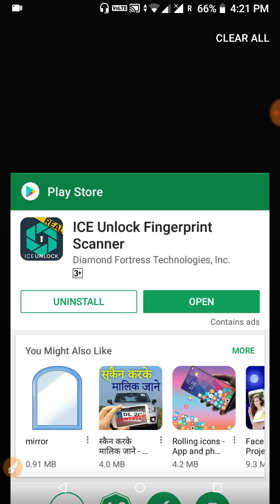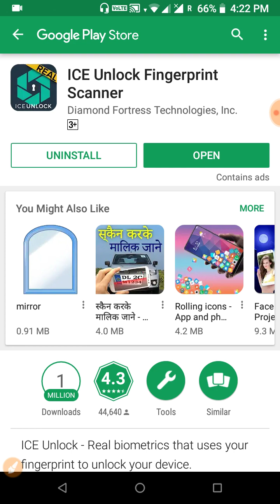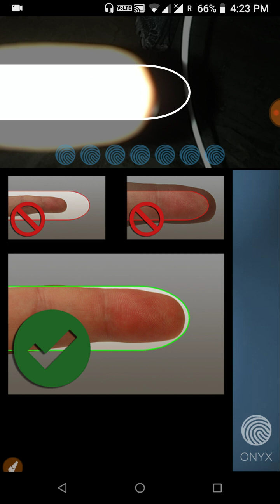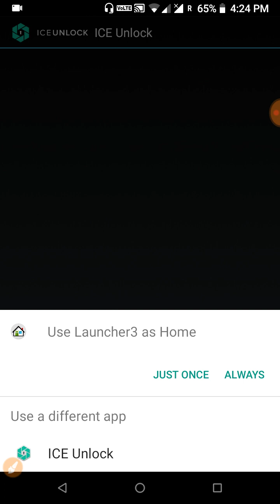कैमरा को बनाएं fingerprint Sensor मोबाइल करें Unlock| mobile camera ko fingerprint kaise banaye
BEST JOB WEBSITE

1 mobile camera ko fingerprint kaise banaye
2 mobile camera se lock unlock kaise kare
3 Apne camera ko Banaye fingerprint sensor
4 mobile camera fingerprint sensor
5 mobile camera secret trick
6 fingerprint sensor secret trick
7 mobile camera se bhi ho sakta hai
8 fingerprint sensor unique trick
9 mobile camera ka kamal
10 top Android application
11 fingerprint Sensor application